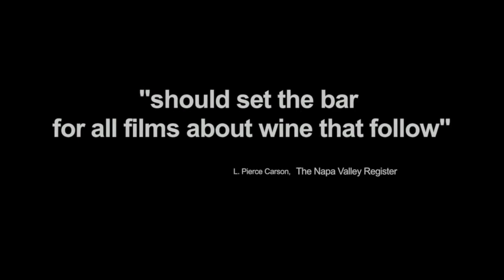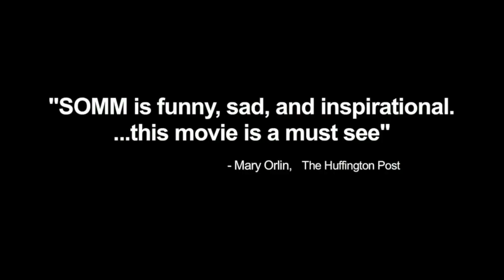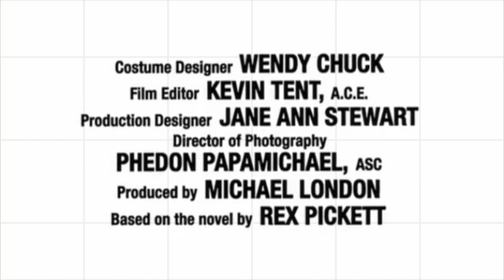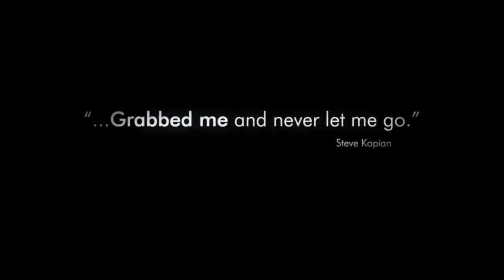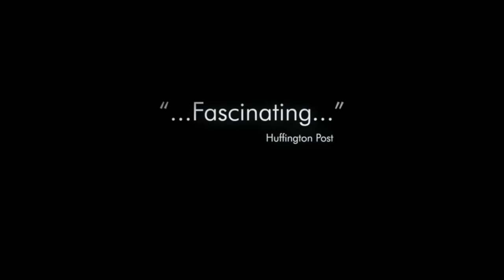Best Wine Movies of All Time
Continental Divide Winery Founder Jeffrey Maltzman reviews the five best wine themed movies (and one worst) of all time.